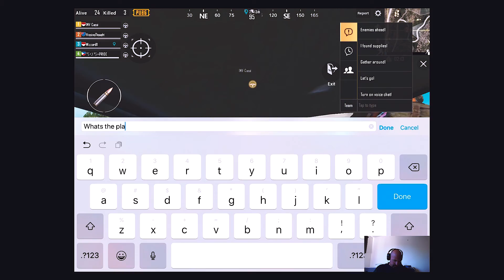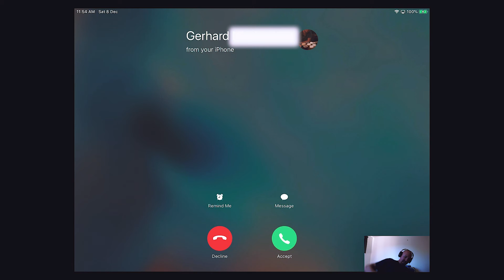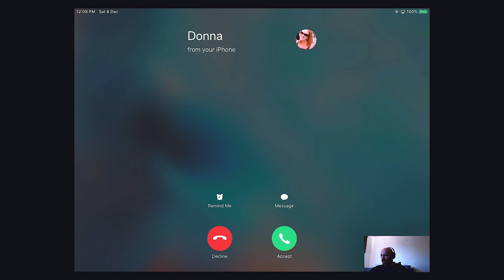STOP CALLING ME WHILE I'M PLAYING PUBG!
PUBG: HissingThoughts
PUBGMOBILE: HissingThought